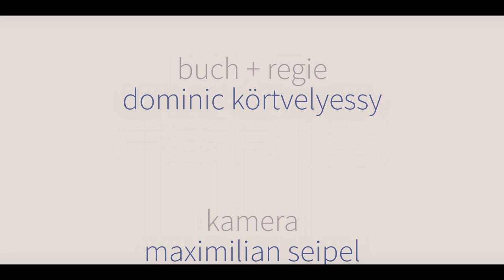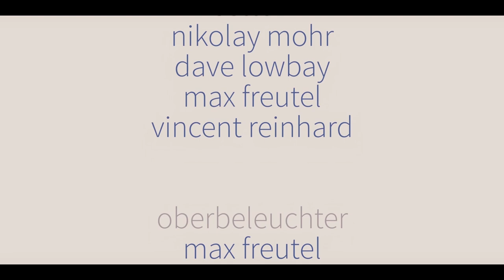Cope | Short Film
Cast:
Elisabeth-Marie Leistikow
Katrin Flüs

Written + Directed by:
Dominic Körtvelyessy

Producer:
Dominic Körtvelyessy
Maximilan Seipel

Director of Photography:
Maximilian Seipel

Setdesign:
Christina Verena Bauer

Editing:
Dominic Körtvelyessy

Location Sound Mixer:
Nikolay Mohr
Dave Lowbay
Max Freutel
Vincent Reinahrd

Setdesign:
Janika Nyncke
Maimint Prayoonphrom